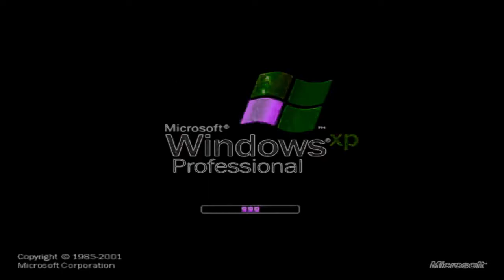Preview 1280XP Funny Effects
Software / Plugin Used